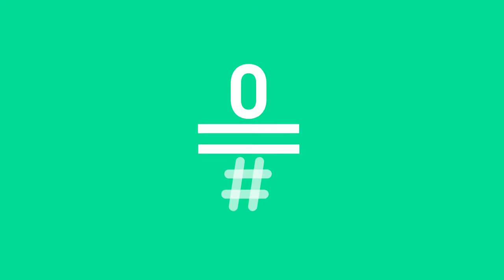Maraton Man: Llegada a Meta - Pirineos | #0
Llegamos a la meta de esta maravillosa prueba, mucha emoción y gran satisfacción.